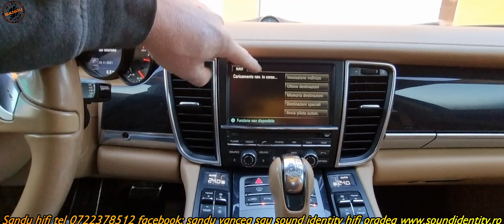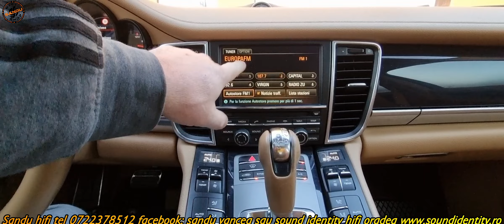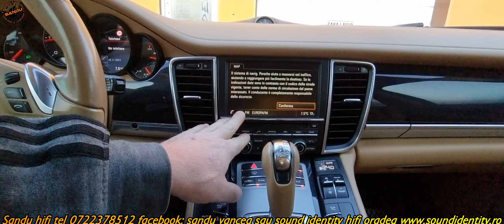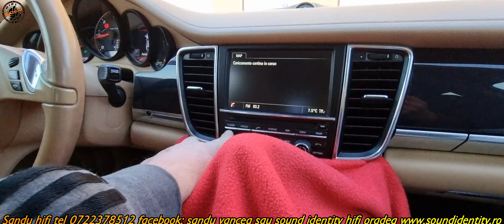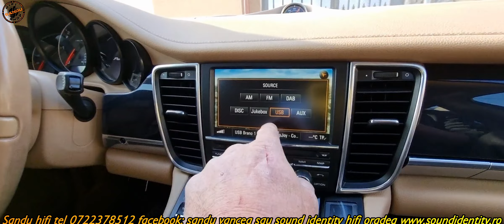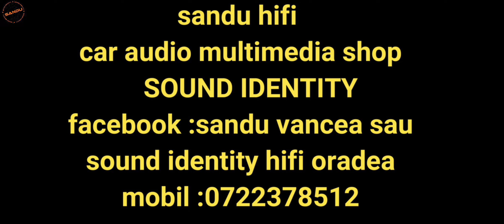PORSCHE PANAMERA REPARATIE NAVIGATIE ORIGINALA PCM 3 1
gasiti produsele sau info comenzi 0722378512 SANDU HIFI
EXECUTAM REPARATII DIVERSE
-NAVIGATII ORIGINALE AUDI BMW MERCEDES PORSCHE VW MIB 1 2 VW PHAETHON FORD SI MULTE ALTE VARIANTE ,AM ENUMERAT CATEVA CARE SUNT DETUIL DE DES INTALNITE
-AMPLIFICATOARE ORIGINALE BOSE HARMAN KARDON BANG OF OLUFSEN BEKER TOT DIN DIVERSE MASINI GEN PORSCHE BMW AUDI MERCEDES ETC
-SCHIMBAM ELEMENTE RANITE CU PIESE OEM DUPA CERERE
SI MAI PE LARG SUNATI CA SUNTEM CAPABILI DE MULTE SERVICII DIVERSE

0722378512 DE LUNI PANA SAMBATA 09 19 ORAR FARA DUMINICA!!!